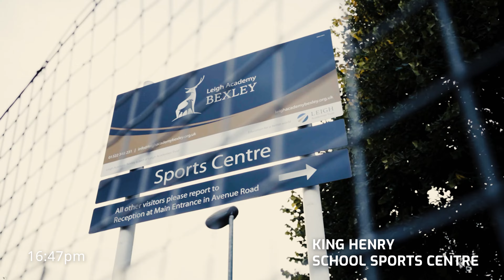Could this 7-year-old be the NEXT CHELSEA STAR? | Skills, Drills & Dreams Ep1 | We Make Footballers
In this first episode of Skills, Drills and Dreams we follow 7-year-old Zach from We Make Footballers as we introduce you to Zach, a young footballer with dreams of becoming the next Chelsea star. We follow Zach in one of his training sessions with coach Nathan who is helping him to develop his skills and unlock his potential.

He also forms bonds with fellow players navigating similar dreams, dreaming big is the first step toward becoming the footballer they aspire to be.

🔥 What to Expect:

Witness the dedication and intensity of our coaching sessions.
Follow Zach's inspiring journey from aspiring talent to football prodigy.
Join a community where dreams are nurtured, and young players learn the power of teamwork and ambition.
🚀 If you're curious about the world behind the scenes, eager to witness the passion of our coaches, and want to catch a glimpse of the dreams shaping our young footballers, this episode and series is the place for you! Hit play and be part of the We Make Footballers family. ⚽✨